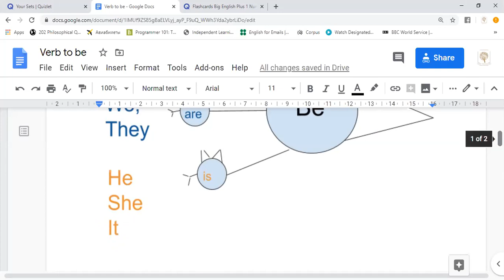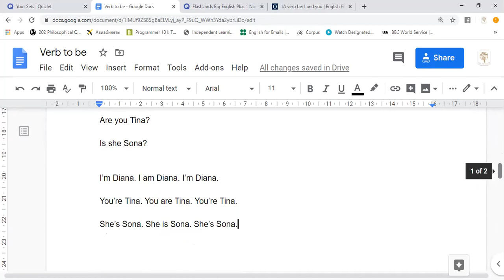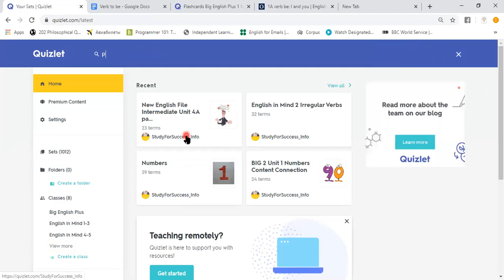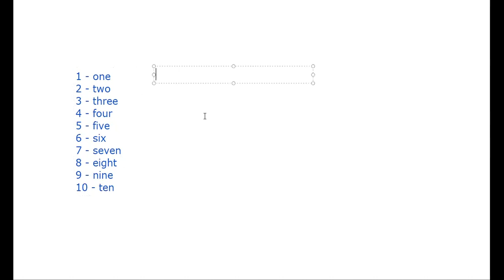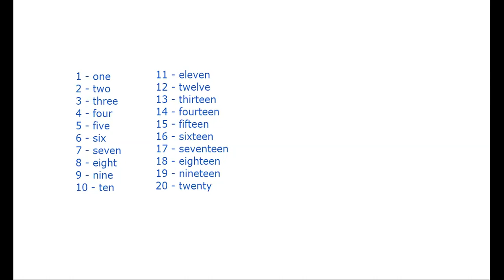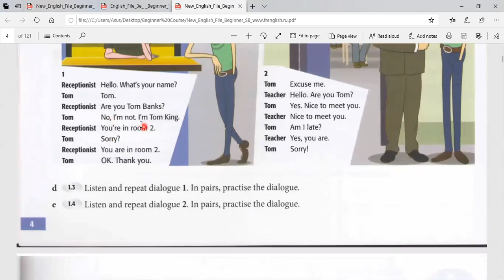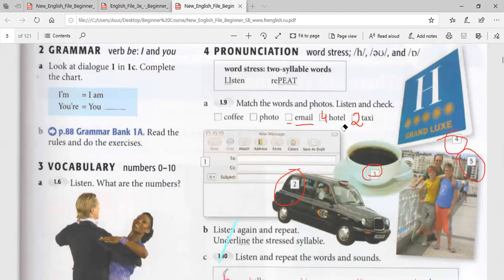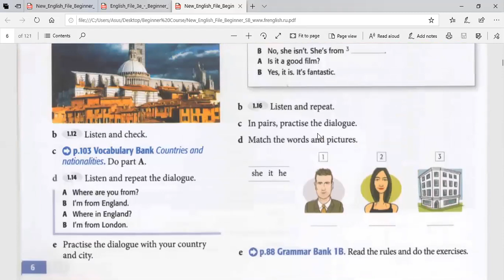Անգլերենի դասընթաց հայախոս սկսնակների համար։ Դաս 2։ Քերականություն, Արտասանություն, Առօրյա զրույցներ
Սա հայախոս սկսնակների համար նախատեսված դասընթացի առաջին բաժինն է, որ ներառում է քերականություն (դերանուններ, to be), թվեր, լսողական վարժություններ, արտասանություն և խոսակցական վարժություններ։

Ինչպես գտնել մեզ՝